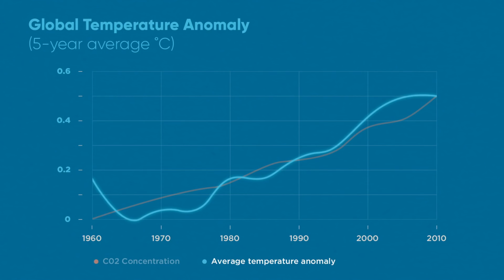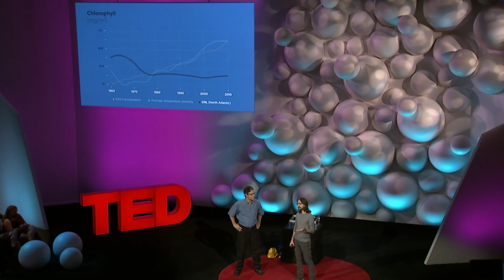The wonderful world of life in a drop of water | Tom Zimmerman and Simone Bianco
"Hold your breath," says inventor Tom Zimmerman. "This is the world without plankton." These tiny organisms produce two-thirds of our planet's oxygen -- without them, life as we know it wouldn't exist. In this talk and tech demo, Zimmerman and cell engineer Simone Bianco hook up a 3D microscope to a drop of water and take you scuba diving with plankton. Learn more about these mesmerizing creatures and get inspired to protect them against ongoing threats from climate change.